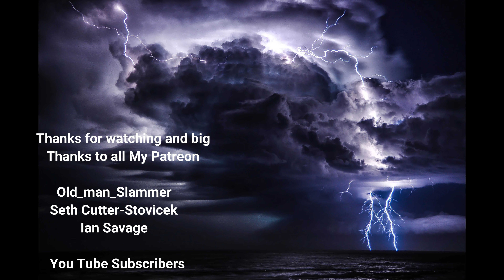No Man's Sky Worlds Apart Ep.36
Time to get lost in the world of No Man's Sky.